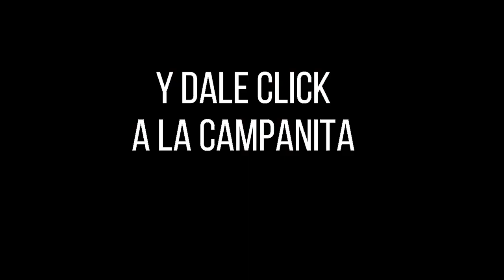EL SINUANO NOCHE Resultados MIÉRCOLES 24 DE AGOSTO de 2022 ✅🥇🔥💰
Hola buenas noches, te presentamos los resultados de las loterías y chances en Colombia, vamos con el Resultados del Chance Sinuano noche del MIÉRCOLES 24 DE AGOSTO de 2022.